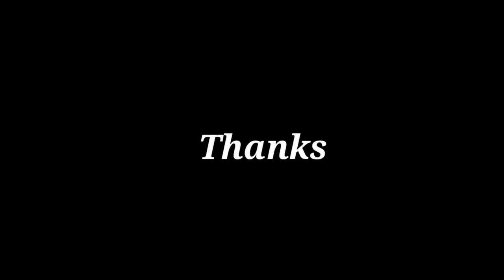KANI.. Short Film Tamil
Thanks

Acting
          gohul
          Saran

Camara man
                  R.Kumar Vel

Editing
          SK.Aravinth

             s.Surya